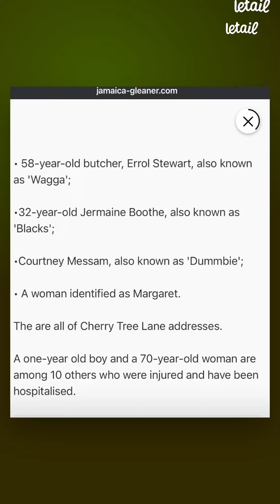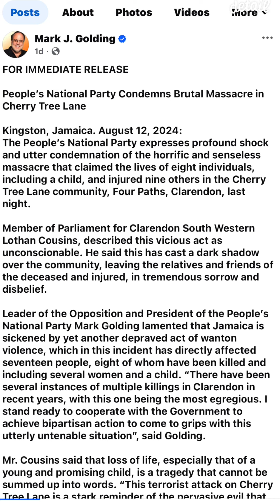Mark Golding CLARENDON MP REBUKED!| TRELAWNY NORTH MP COMMENDED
In this video I discuss the Cherry lane mass shootings in Clarendon and the MP being rebuked by MP Juliet Cuthbert-Flynn for politicizing the incident through the media.